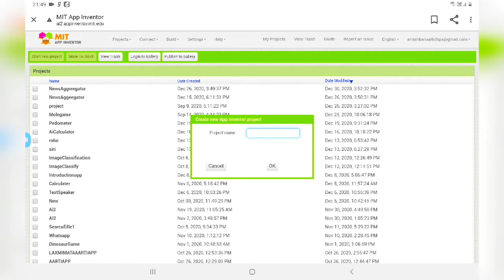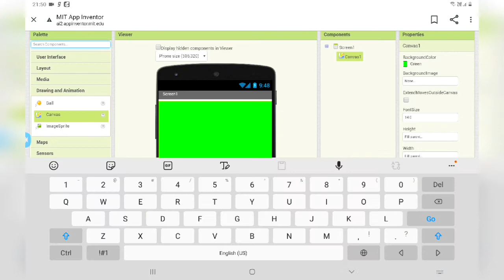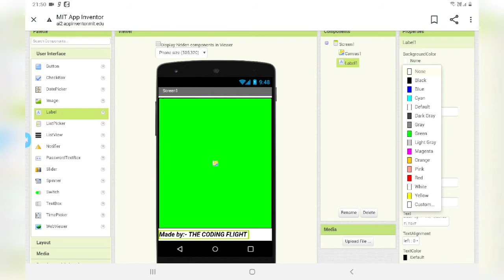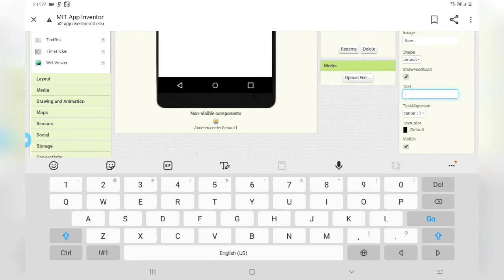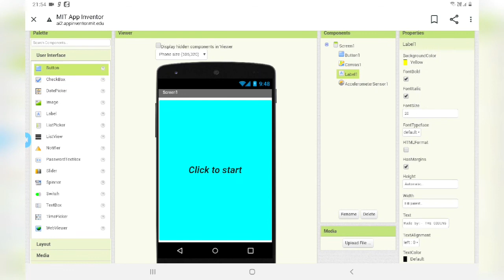How To Create Digital Doodling App Part 1 Using MIT App Inventor |The Coding Flight |Amish Bansal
How To Create Digital Doodling App Part 1 Using MIT App Inventor
The Coding Flight
By Amish Bansal

In this tutorial, I'm going to show you how to creating draw drawing android app (Doodling App) and how to use this app. in this app we are going to use canvas for drawing.

drawing apps for android
create drawing app
floor plan creator app
floor plan drawing app
draw paint create
mandala creator app
drawing making app
google map polygon draw
drawing app
best app to make sketch from photo
make pencil sketch from photo
app that makes pictures look like drawings
create pencil sketch online
floor plan creator app download
draw pixel art pro
best app for drawing floor plans
best sketch making app for android
free house floor plan creator
make pencil sketch from photo online free
free 3d floor plan creator
free floor plan creator app
app to make photo a sketch
app to make picture into sketch
app to draw flowcharts
best floor plan creator app
app to make illustrations
app to create sketch from photo
best apps to make illustrations
app to make photo into sketch
floor plan creator ios
floor plan creator app free
best app to draw flowcharts
best app to create floor plans
app to make outline drawings
build a route on google maps
apps to draw maps
google maps draw route between markers
app to draw route on map
best app for creating floor plans
turn google map into sketch
app to make drawing from photo
svg floor plan creator
best ipad app for drawing floor plans
floor plan drawing app for android
app to make photo look like drawing
best app to make house plan
floor plan creator apps
best app to make floor plans
comic draw app android
best free ipad app for drawing floor plans
best app for making comics on ipad
best app for making floor plans
apps that make pictures into drawings
adobe draw wallpaper
free app to create floor plans
app to make photo into drawing
app that makes photos look like drawings
isometric sketch app
app to make lines on pictures
apps to make pictures into drawings
google maps draw on map
google maps draw directions
best app for drawing diagrams
online drawing apps with layers
comic draw ipad
draw a map app
app that makes pictures into drawings
floor plan creator with furniture
apps to make pictures look like drawings
floor plan creator for free
app that makes pictures into sketches
app to make a floor plan
app for drawing maps
gif maker draw
free app for making floor plans
making comics on ipad pro
google draw on map
build route google maps
comic draw android
create a drawing app
app to make a picture look like a drawing
apps that make a picture look like a drawing
app to make a picture a drawing
mandala drawing program
The Coding Flight
usa how to create drawing android app in mit app inventor 2 ai2.appinventor.mit.edu t